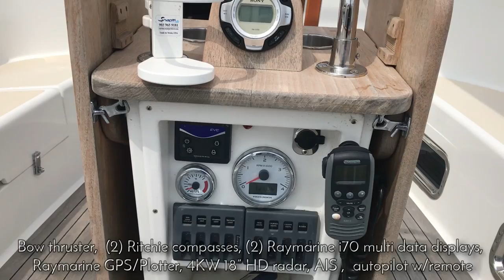Tartan 4000 SOLD by Ben Knowles from East Coast Yacht Sales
BLOWN AWAY is an excellent example of a lightly used Tartan 4000.  Ideally equipped for short-handed distance sailing, BLOWN AWAY its a thrill to sail in any conditions.  Built stronger and tougher than most, her hull is made with an infused epoxy modified vinylester laminate and she has a low center of gravity thanks to her carbon fiber mast.  Located 10 minutes off I95 in Mystic, CT, call to arrange your personal inspection.